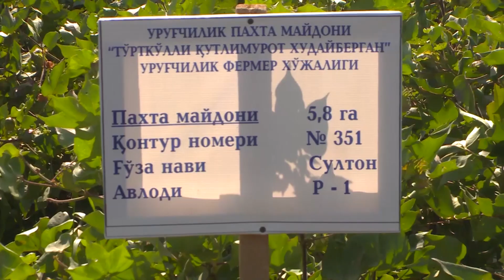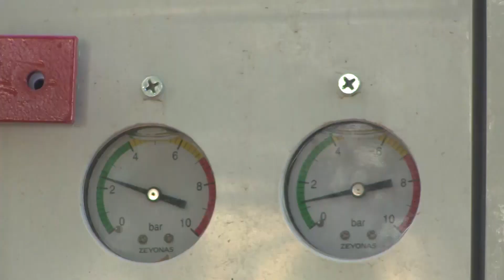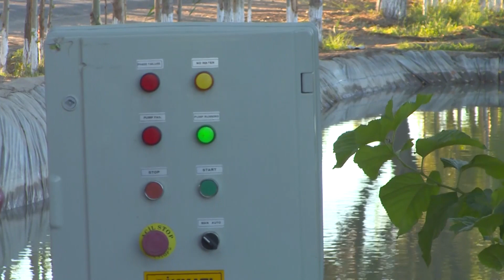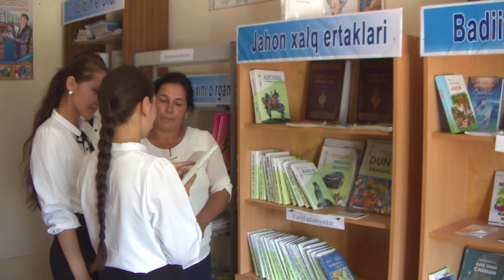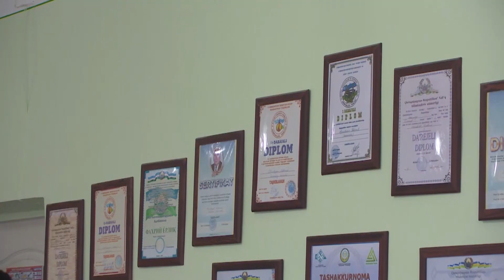TTV Yangiliklar (26.08.2019)